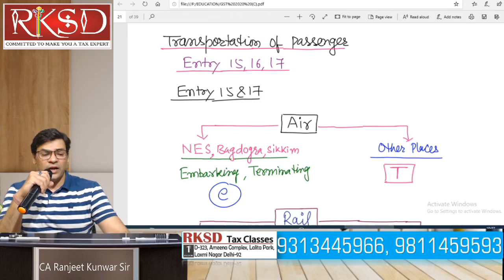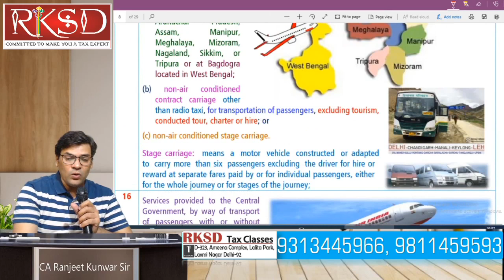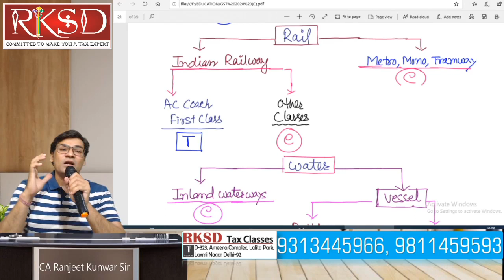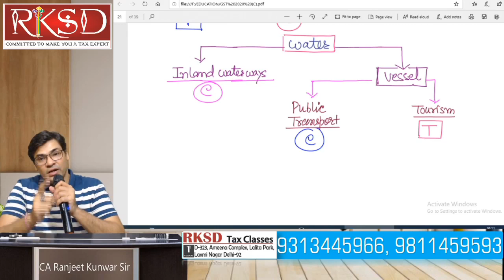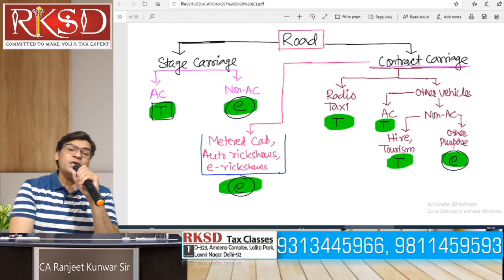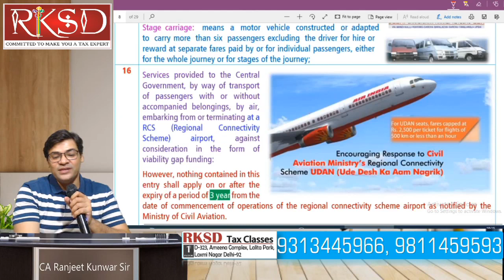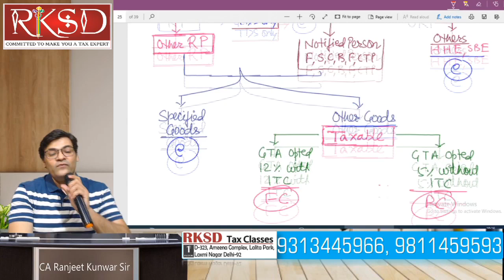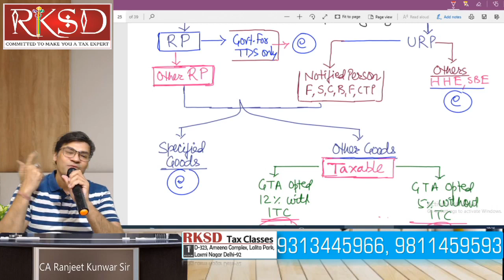Exemptions under GST: Passengers Transportation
Dear all, kindly use your headphones..
In next video sound will be managed..
Thanks..

GST Revision

Topic: Transportation of Passenger under GST; useful for all

For Virtual and Face to Face Classes; CONTACT..
RKSD TAX CLASSES; 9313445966, 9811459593
CA Ranjeet Kunwar
GST full revision
Just joined Twitter.Follow me up for more and new updates about Taxation